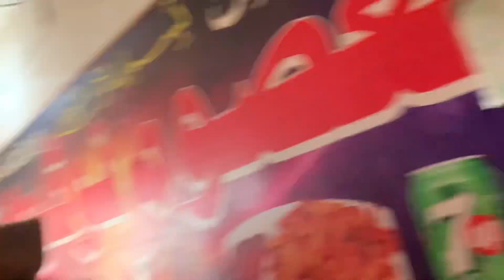Daily vlogs mera pyara gaon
Daily vlogs
Vlogs